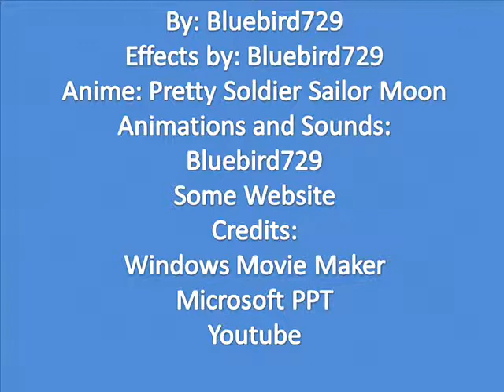Sailor Moon New Transformations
Whoo this took a long time to load. About one hour. Comment and rate. I messed around with them so they won't be the same as the original. Good thing they go well with their sound while I changed it. You won't realize some of the changing because it's so similar. That's something regular about sailor moon.